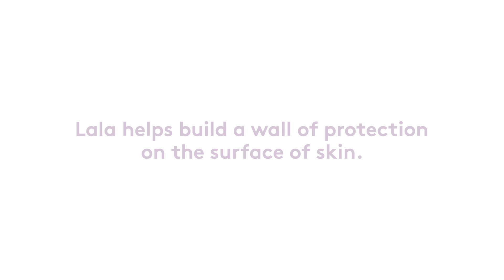Learn About Lala Retro + Ceramides from Drunk Elephant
Drunk Elephant is relaunching Lala Retro Whipped Cream moisturizer! The new Lala is a multi-faceted rescue cream that provides replenishing barrier support by reinforcing skin's acid mantle and defending against the effects of everyday stressors. It's the same great Lala now with ceramides!